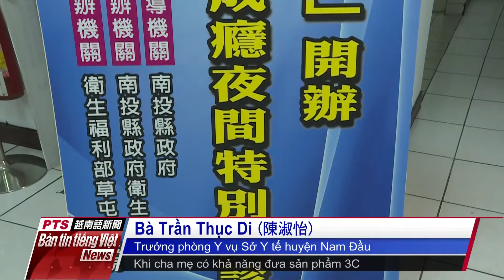20180706 Bản tin tiếng Việt PTS 公視越南語新聞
20180706 Bản tin tiếng Việt PTS 公視越南語新聞